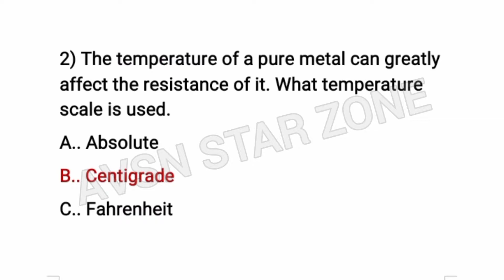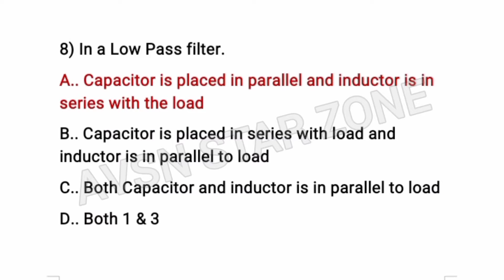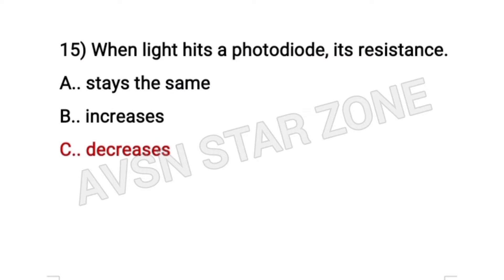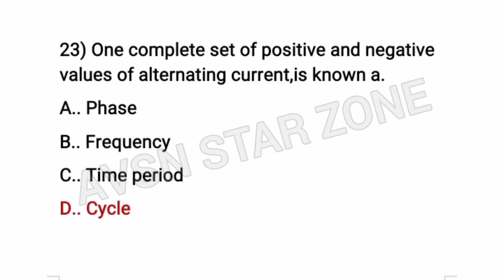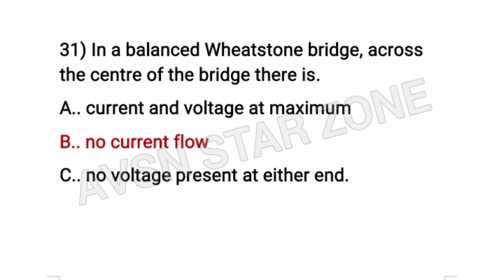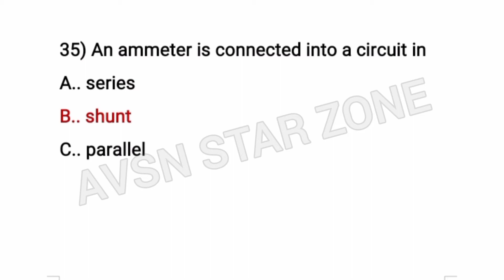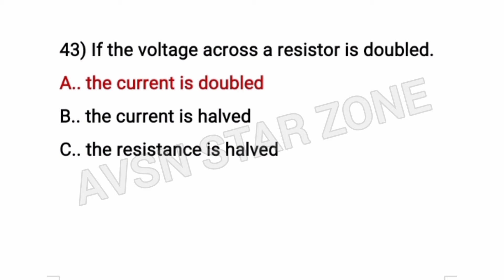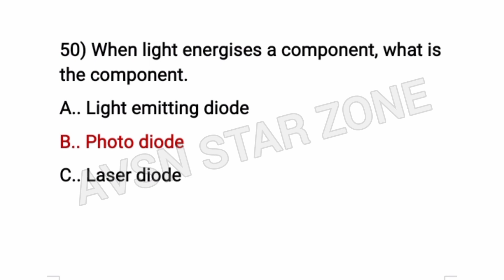Electrical Fundamentals Question Bank Set 7 | Module 03 | EASA/DGCA/CAA/Previous Year Questions